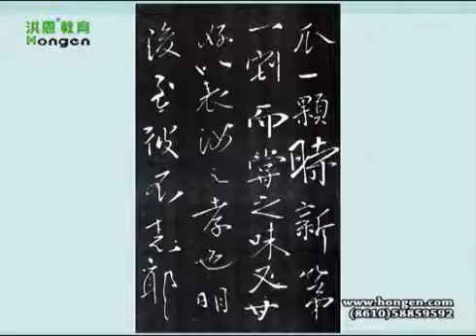Fun Chinese for Kids 赵钱孙李HONGEN EDUCATION flv